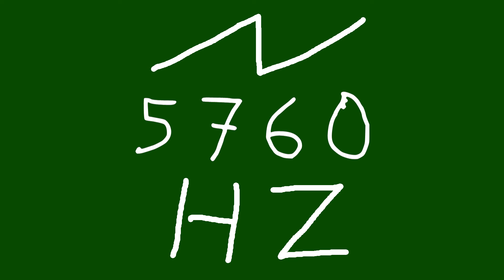5760 hz saw